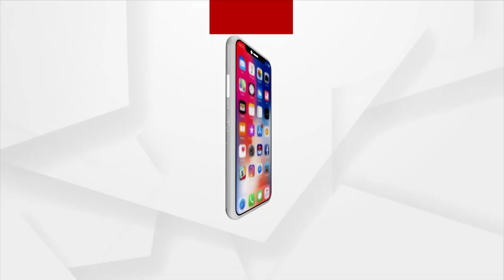Clash Over Biryani Feast On Lunar Eclipse Day Is Conspiracy Against Hindu: Ritualists